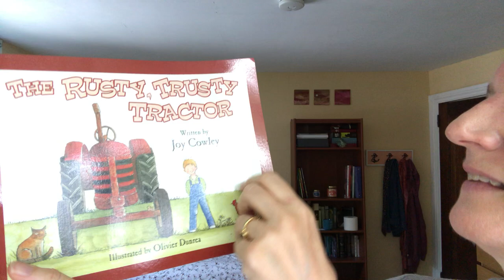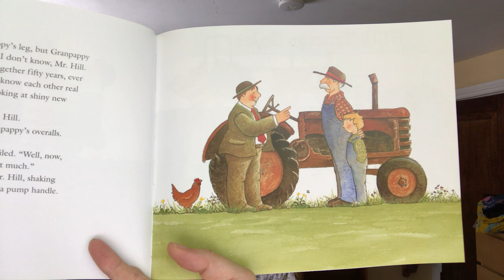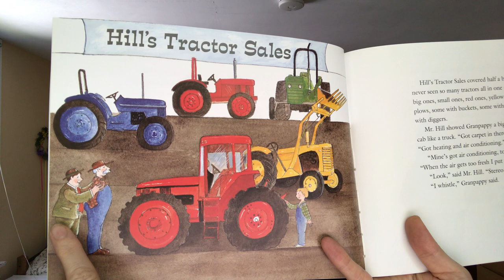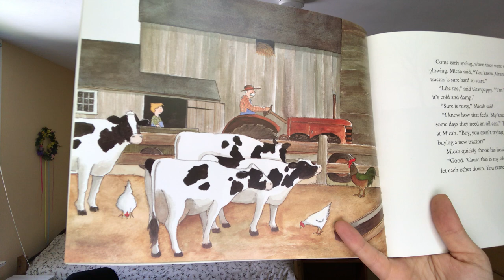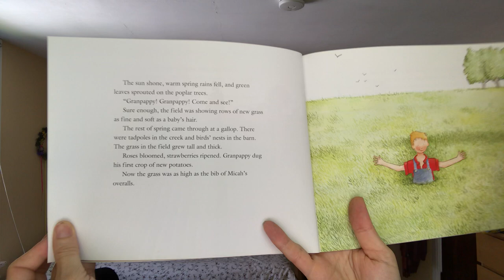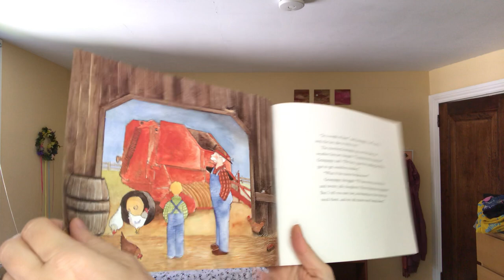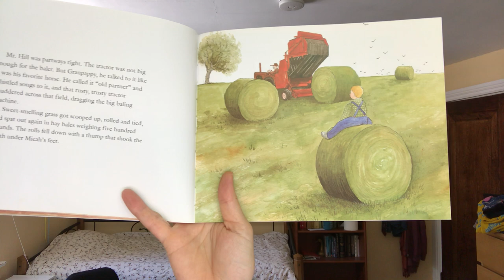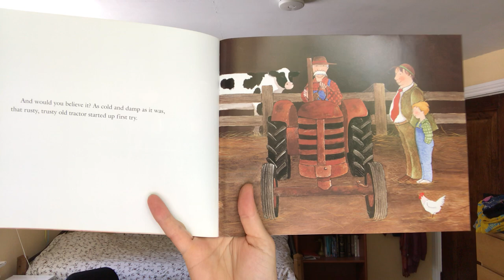Ms. Krista Preschool Story Time - The Rusty Trusty Tractor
Ms. Krista reads the Rusty Trusty Tractor by Joy Cowley!